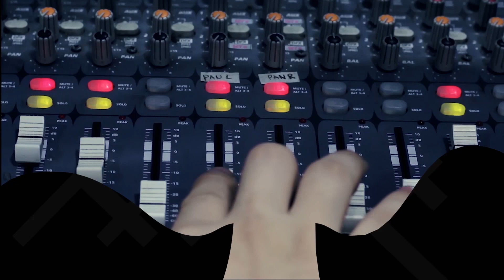Tabing Ilog by Barbie Almalbis | Rakista Live EP353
BarbieAlmalbis Performs "Tabing Ilog" live at Rakista Radio.

Lyrics:

"  Tabing Ilog    "

Sa ilog ang mundo'y tahimik
Ako'y nakikinig sa awit ng hangin
Habang kayo'y hinihintay
Na sana'y dumating bago magdilim
Sa tuwina'y kandungan niyo ay duyan
Panaginip na walang katapusan
Ang ilog hantungan niya'y pangako
Ng 'yong pagbabalik
Ngiting kasama ng hangin
Luhang daloy ng tubig
Sa ilog na 'di naglilihim
Sa ilog ang mundo'y may himig
'Di sanang nagpalit ang awit ng hangin
Habang kayo'y hinihintay
Mata'y may ngiti, puso'y nananabik
Ng 'yong pagbabalik
Haaa... Aha...
Sa ilog...
Haaa... Aha...